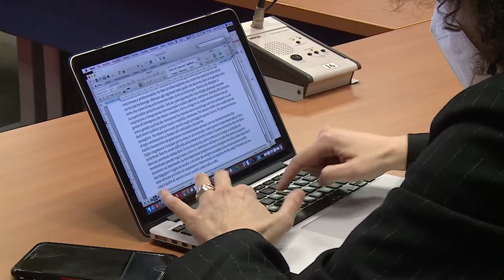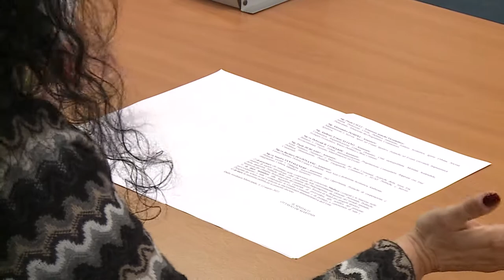A Montesilvano Santavenere nuovo assessore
Sandra Santavenere è il nuovo assessore al Comune di Montesilvano. Ieri la nomina in Giunta per il ripristino delle quote rosa.